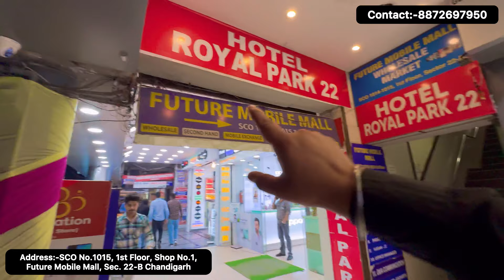Mobile Market In Chandigarh/ iPhone Market In Chandigarh/ Sector 22b Mobile Market In Chandigarh/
Shop Name:-Gurjinder Communication

Address:-SCO No.1015, 1st Floor, Shop No.1, Future Mobile Mall, Sec. 22-B Chandigarh